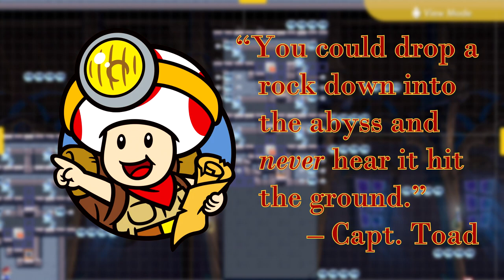Rampage: Mushroom Kingdom Tour (Ep.10) || 2-4 "Koopa Crypt"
Can you "end the life" of a being that is already dead?  Can you "un-end the life" of a being that is un-dead?  Mario pays no mind to philosophy as he exhumes the world's massest of graves.

🎮Play the course featured in this episode!  In "Super Mario Maker 2" for Nintendo Switch, search level code: 9W9-9B3-VMG
🕹️Or play the full Super World: 888-3LG-SHG

"Rampage: Mushroom Kingdom" is a brand-new 25-course full world to play in "Super Mario Maker 2" for Nintendo Switch.  To accompany the video game experience, Lord Coucha has produced "Rampage: Mushroom Kingdom Tour," a feature-length animated film chronicling the adventure of Mario, Luigi, Toad, and Toadette as they make their way from continent to continent wrecking everything along the way.  The video game experience and movie experience are made to compliment each other; much gameplay had to be cut from the movie and many plot elements simply could not be told in the video game.  Enjoy both versions to get the whole story!

😃Connect with Coucha:
▶️Main YouTube➡️@lordcoucha
🎵     VG Radio    ➡️@wlcvgr